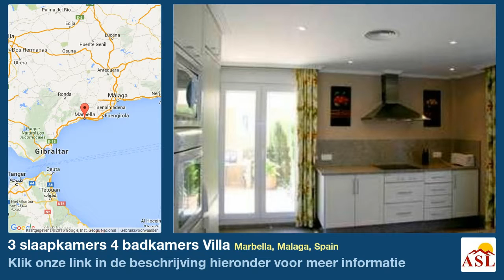3 slaapkamers 4 badkamers Villa te Koop in Marbella, Malaga, Spain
Meer informatie op Villa te Koop in Marbella, Malaga, Spain met 3 slaapkamer, 4 badkamers

frontlinie golf, eethoek, Air conditioning, Open haard, barbecue, beveiligingssysteem